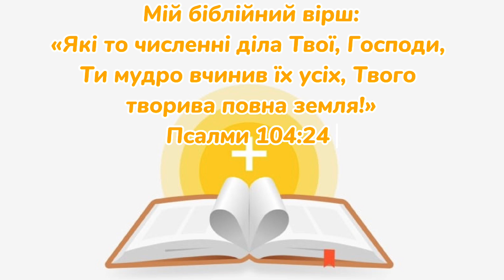4 червня / Найбільша долька.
Читає Паламарчук Олександр, м. Київ.